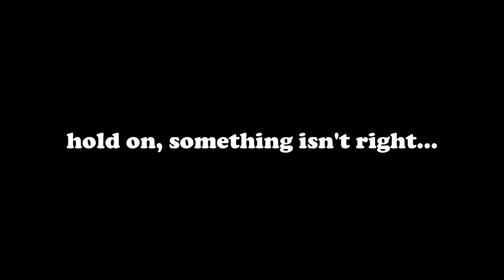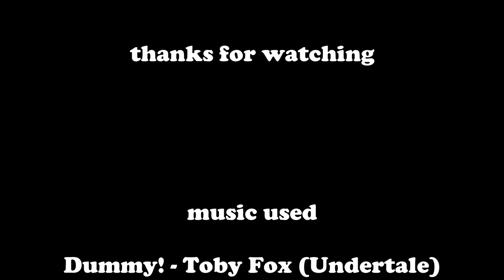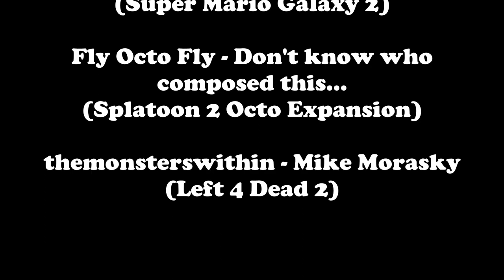r6 2024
Whoops, I forgot to mention Anakin's Betrayal in the credits!
Anakin's Betrayal - John Towner Williams (Star Wars Revenge of The Sith)